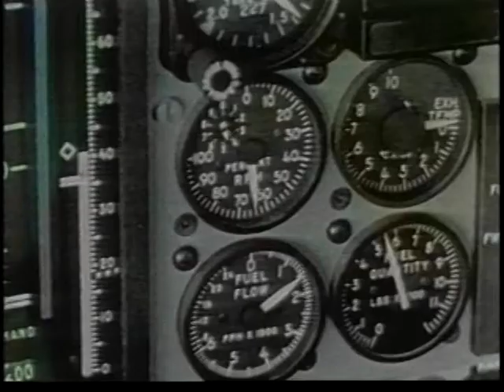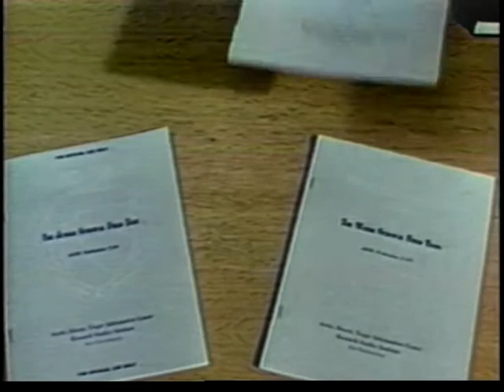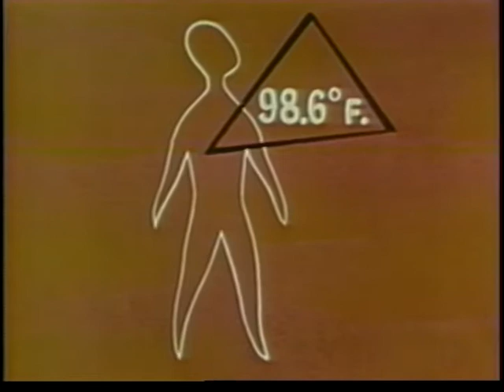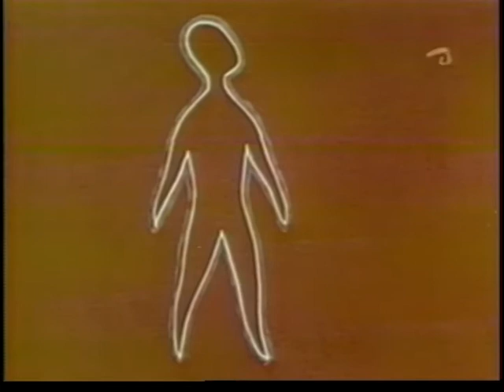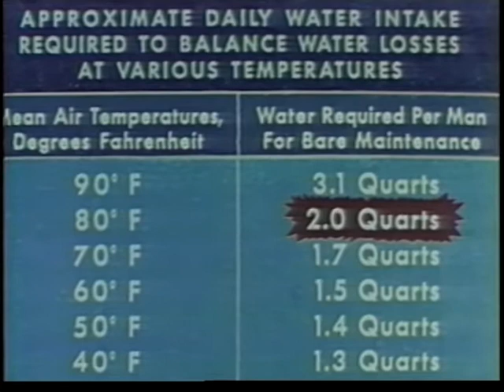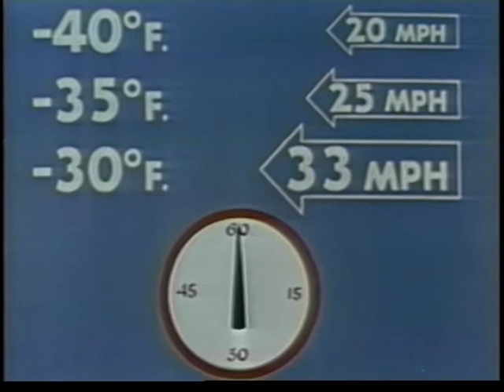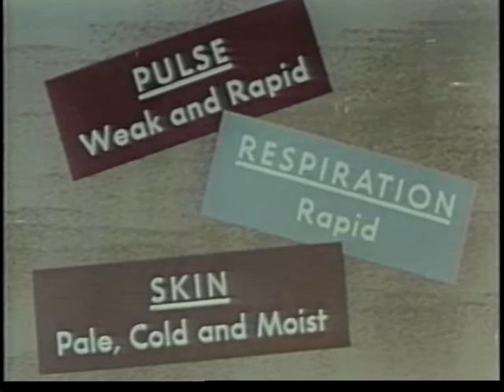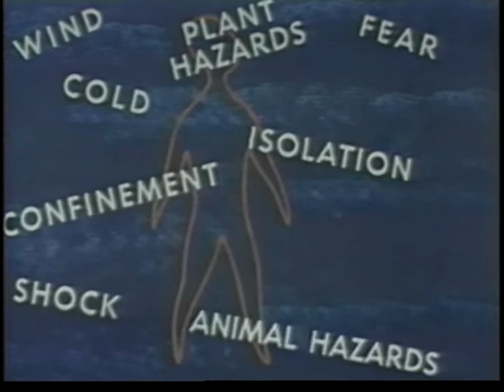SURVIVAL STRESSES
SURVIVAL STRESSES - Department of Defense 1961 - PIN 27489 - DISCUSSES MAJOR PHYSIOLOGICAL AND PSYCHOLOGICAL STRESSES THAT MAY BE ENCOUNTERED IN A SURVIVAL SITUATION IN THE ARCTIC, IN THE DESERT, IN THE TROPICS AND ON WATER. DESCRIBES METHODS OF DETECTING, UNDERSTANDING AND COMBATING SUCH STRESSES AS HUNGER, THIRST, COLD, FATIGUE, AND FEAR. SHOWS HOW TO RECOGNIZE AND AVOID DEHYDRATION. EMPHASIZES THE IMPORTANCE OF READING MANUALS AND VIEWING TRAINING FILMS ON SURVIVAL.